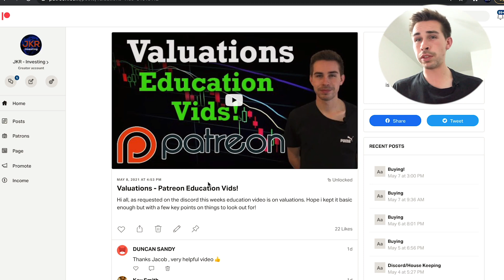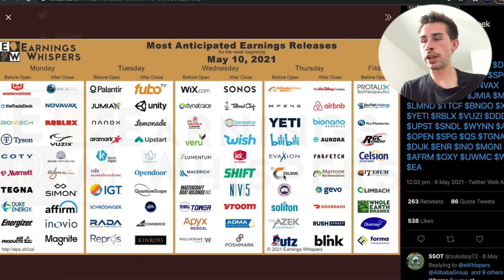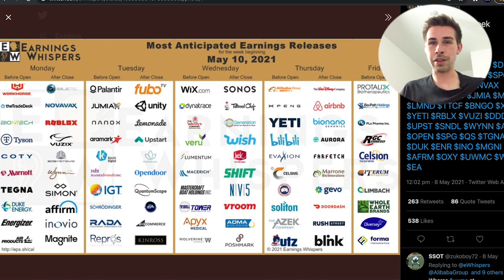Massive Stock Market Week Coming Up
Hi! my name is Jacob, and today,  we talk about the massive stock market week coming up